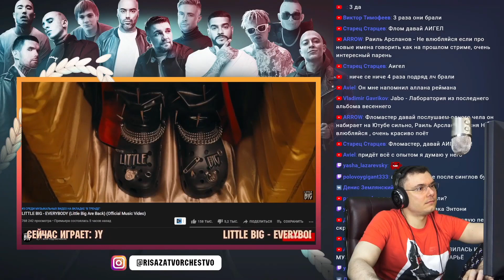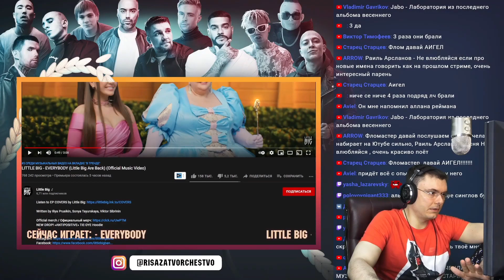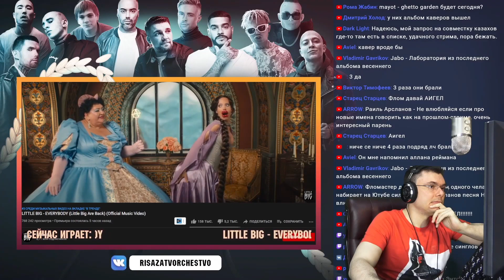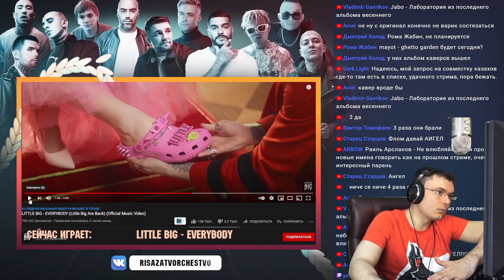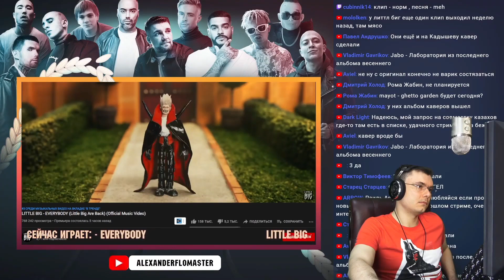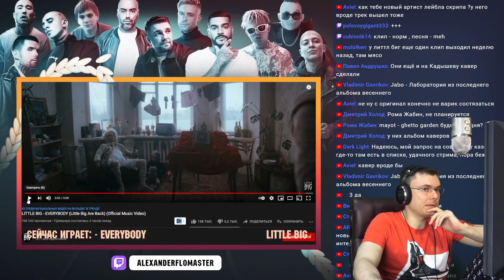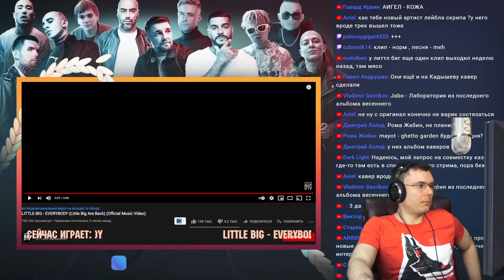LITTLE BIG - EVERYBODY | Реакция и разбор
🔥 Лучший судья 17 Независимого баттла hip-hop.ru и основатель шоу "Риса за творчество" разбирает трек LITTLE BIG - EVERYBODY (Реакция)